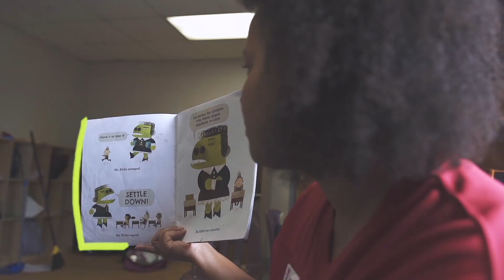YMCA Day Camp - This Way to Summer!